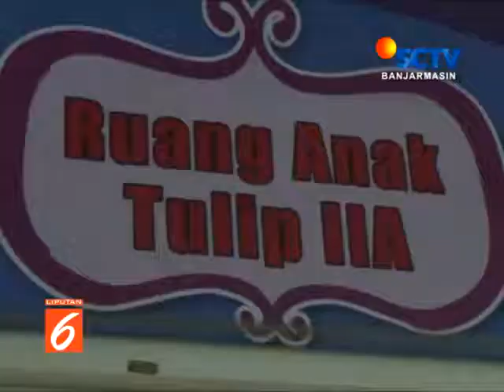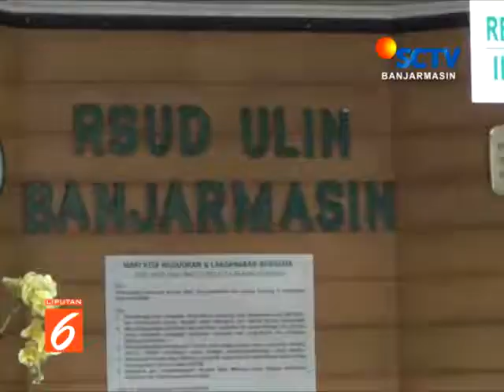PASIEN DBD MENINGKAT SCTV KALSEL JUMAT 08 FEBRUARI 2019